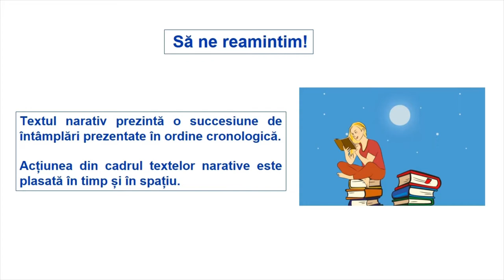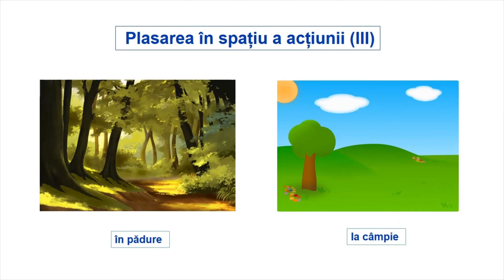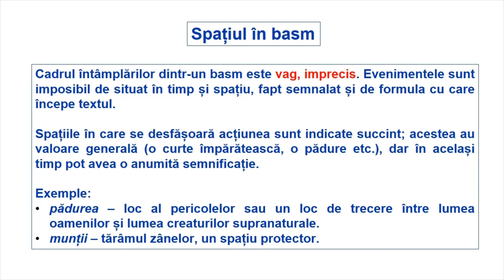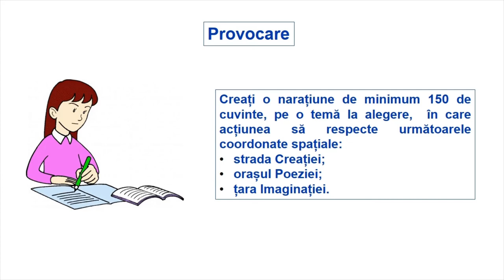Spațiul în textul narativ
Resursa propusă „Spațiul în textul narativ” este o resursă video care are drept scop familiarizarea elevilor de clasa a VII-a cu noțiunea de indici spațiali din cadrul unui text narativ.
Resursa poate fi folosită pentru realizarea învățării în contexte variate care țin de particularitățile fiecărei clase de elevi, profesorul având posibilitatea să aleagă vizionarea acesteia într- un moment al unui scenariu didactic proiectat după propriile nevoi.